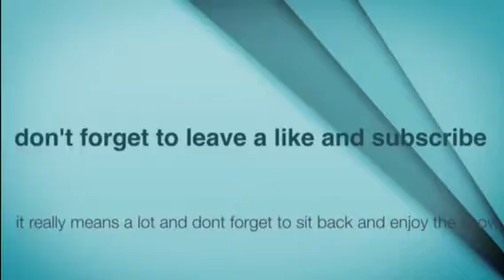Minecraft lets play [1] lets build